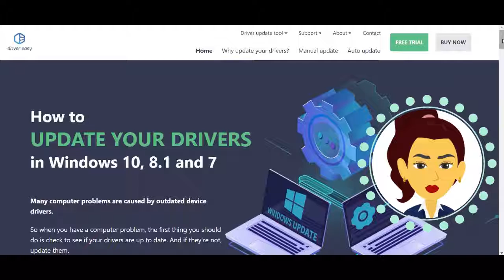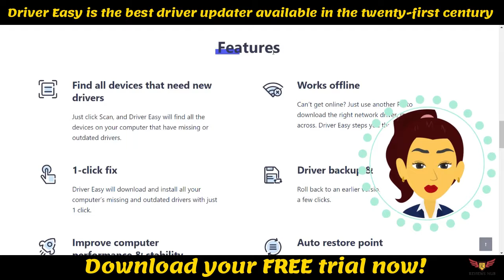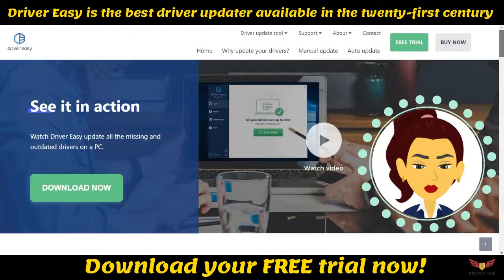Is driver easy safe?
The answer to the question “Is Driver Easy Safe?” is Yes, it is safe and you can use it. The popular driver updater has little to no issues overall. You can definitely choose it if you want to ease out the driver updating process on your PC.

WHAT IS DRIVER EASY?
Driver Easy is a driver updater software for Windows that makes downloading and updating drivers for various hardware on your PC really easy. It is available for all the versions of Windows from XP to Windows 10 and for both 32-Bit and 64-Bit versions. This tool comes in a free and a paid version, which is known as Driver Easy PRO. The highlights of Driver Easy is it’s clean and very easy to understand user-interface, fast actions, and single-click driver updating.

Here are some outstanding features of Driver Easy that explain why it became a great success over the course of years.

1. Really easy to use, lets you update all the outdated drivers in a single click.
2. Available for all the versions of Windows.
3. The free version has enough features and you can also purchase the Pro version for added benefits.
4. Shows you a comparison between the currently installed driver and the driver that should be installed as an update.
5. It can also work as a system information tool as it displays the basic info about CPU, motherboard, graphics card, etc.
6. You can also use it to download Windows Updates at a faster pace.

Both the versions of Driver Easy are completely safe to use, and you can go on with your decision to use them.

 Driver Easy is the best driver updater available in the twenty-first century.

To download and start using driver easy now. Please click the link.